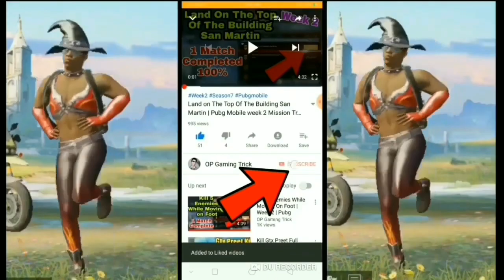Kill 20 Enemies With UMP45 in Any Mode Mission PUBG Mobile